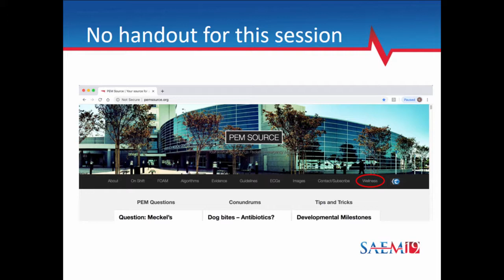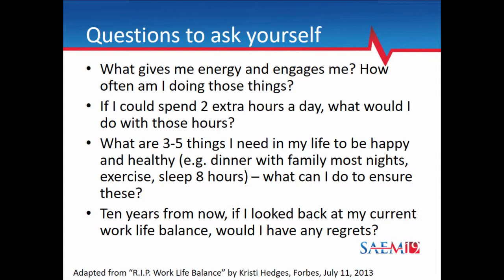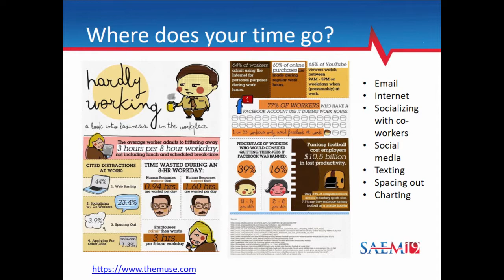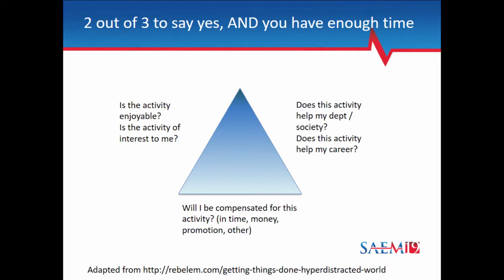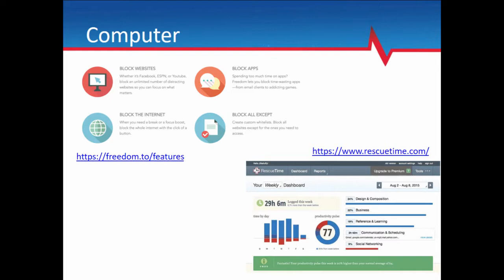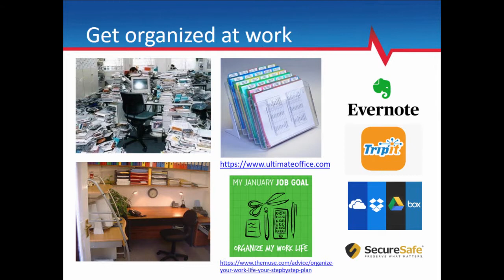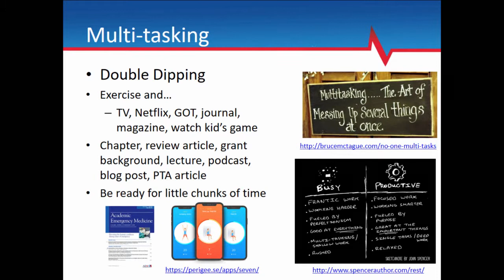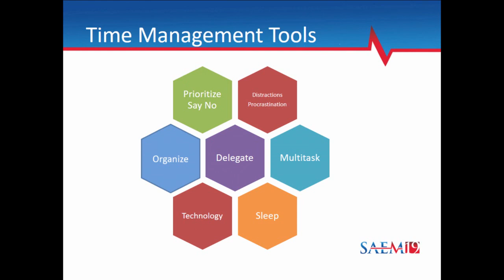Junior Faculty Development Forum: Time Management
SAEM19
Ian B.K. Martin, MD, MBA
David Brown, MD
Michael Donnino, MD
William Barsan, MD
Wendy Coates, MD
Robert Hockberger, MD
Kelly Young, MD, MS
Deborah Diercks, MD, MSc
Angela Mills, MD
Judd Hollander, MD
Lynne Richardson, MD
Richard Wolfe, MD
James Adams, MD
Jeffrey Kline, MD
Lalena Yarris, MD, MCR
Alexei Wagner, MD, MBA
Andra Blomkalns, MD, MBA
Erik Hess, MD, MSc
Nathan Kuppermann, MD, MPH